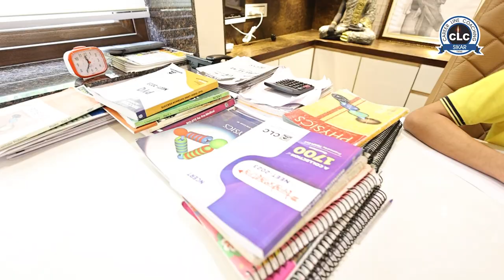"From the classroom to the top of the world, we're ready to make a difference! 👊🏼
"From the classroom to the top of the world, we're ready to make a difference! 👊🏼छात्र देवराज यादव के पिताजी ने CLC पर पूरा विश्वास करते हुए 9th class में ही देवराज को CLC में प्रवेश दिलाया और इस विश्वास का प्रतिफल उनको मिला देवराज के NEET 2023 में 700 Marks के रूप में.
तो सुनिए Success की कहानी Topper देवराज की जुबानी.